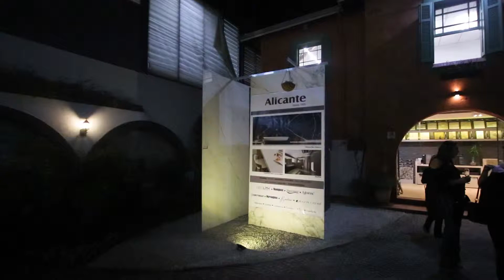Retrostone - Neolith na Villa Ibiza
Alicante, apresenta o Neolith Retrostone na Villa Ibiza, em evento prestigiado. Veja depoimentos de José Roberto Codato - Alicante, Alaíde Ferrari - Villa Ibiza, Douglas Castello - Brera Design e também do Chef Ivan Achcar .

Neolith by Alicante
Av. Ten. Amaro Felicíssimo da Silveira, 55 - Parque Novo Mundo, São Paulo - SP, 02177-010